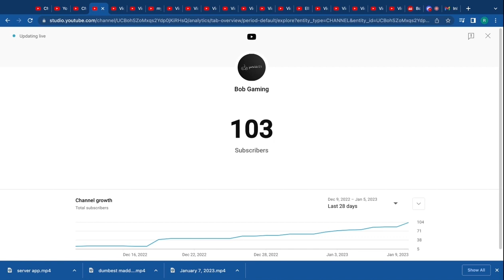100 subscriber special